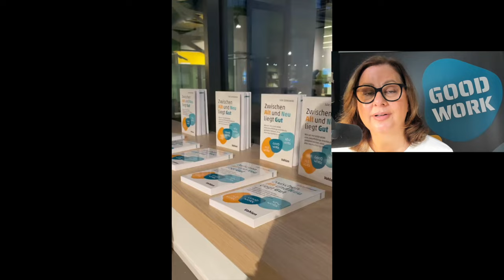GOOD WORK Jahresrückblick 2023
Das große Jahresfinale 2023 bei  GOOD WORK – dem Salon für gute Zusammenarbeit und zukunftsfähige Arbeitskultur.

Übersicht über alle Folgen und Events von GOOD WORK im Jahr 2023 mit kurzen Videoeinspielungen und O-Tönen aus den Original-Podcast-Folgen.

Ausblick auf das Jahr 2024 bei GOOD WORK.

Moderation, Inhalt, Redaktion: Jule Jankowski

Die Top10 Kategorien und ihre Stimmen der GOOD WORK Folgen:

1 GOOD WORK Prinzip: Beziehungsgestaltung
Karin Lausch
Kathrin Köhler
Rüdiger Maas
Heiko Kolz und Florian Städtler

2 GOOD WORK Prinzip: Flexible Strukturen
Gunnar Fehlau
David Hilmer
Martin Gaedt

3 GOOD WORK Prinzip: Digitale balance
Sonja Hanau, Gesine Engelage-Meyer
Dr. André Knie

4 GOOD WORK Prinzip: Denken in Möglichkeiten
 Nico Gramenz
Fredrik Harkort
Sascha Poddey
Stefan Grabmeier, Dr. Stephan Petzolt
5 GOOD WORK Prinzip: Gelebte Agilität
Marco Alberti
Gabriel Rath
David Ruben-Thies

6 Lernen und Bildung
Cornelia Hattula
Margret Rasfeld
Nina Mühlhens

7 Blick auf Führung und Leadership

Annette Mann
Reinhard Renter
Melanie Frowein
Torsten Groth und Timm Richter

8  Kulturwandel
Mark Poppenborg
Tobias Krüger
Carolin Schwarz

9 Role Models
Caroline von Kretschmann
Vera Schneevoigt
Ines Imdahl
Dr. Irene Kilubi

10 Metaperspektiven
Frank Baumann Habersack
Teresa Bücker
Klaus Eidenschink